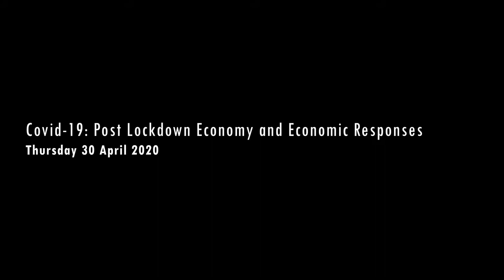Post Lockdown Economy and Economic Responses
TIPS Development Dialogue held on 30 April 2020

Chairperson: TIPS executive director Saul Levin
Speakers: TIPS senior economist Neva Makgetla CECT director Duma Gqubule
Background
Covid-19 will have a significant impact on the structure of the global and South African economy. Demand is down and supply chains are being disrupted. The economic package announced by the President is unparalleled in South Africa’s history. The economic fall out for businesses is a concern and the extent they are able to come to full production will be shaped by both the way the economic reopening is handled after the lockdown, and by whether the stimulus package actually reaches those who need it.